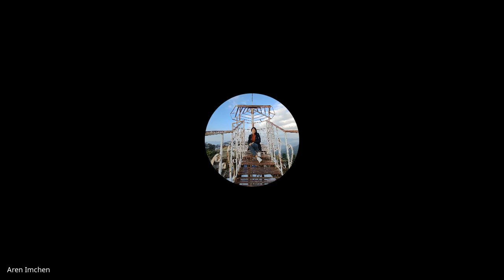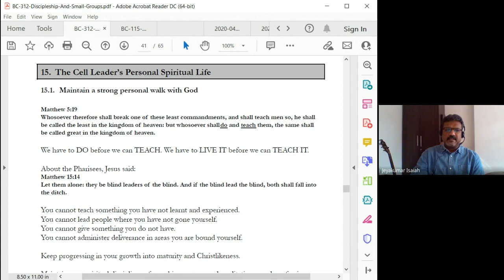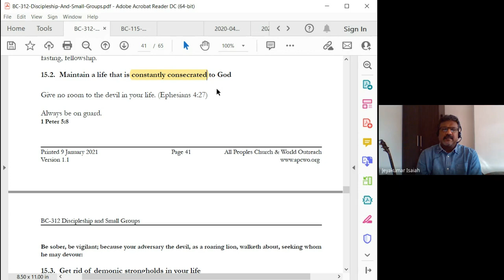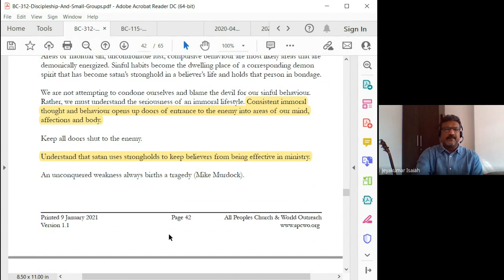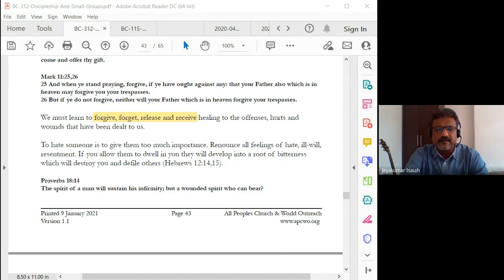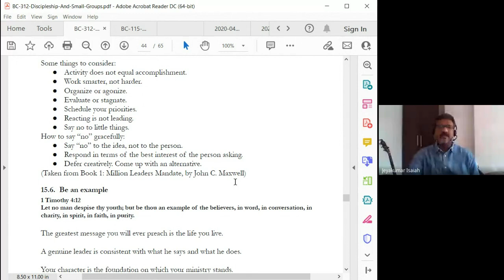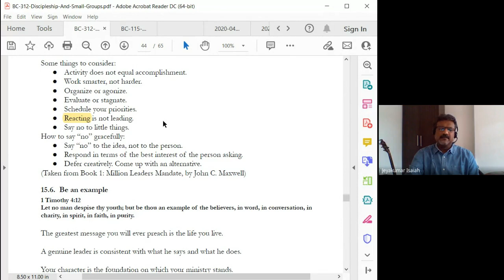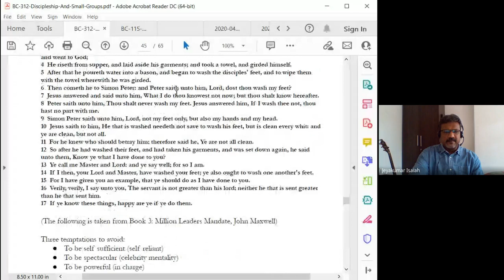Discipleship and Small Groups | Lecture 12 : BC312-D&SG-20220217